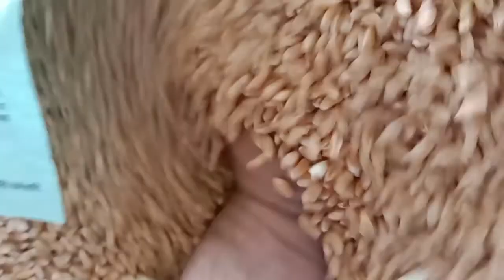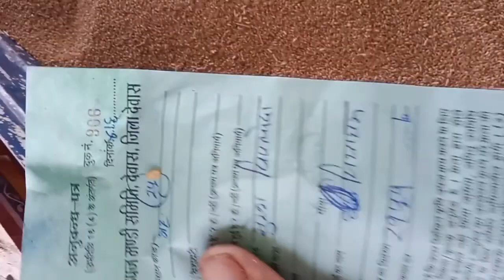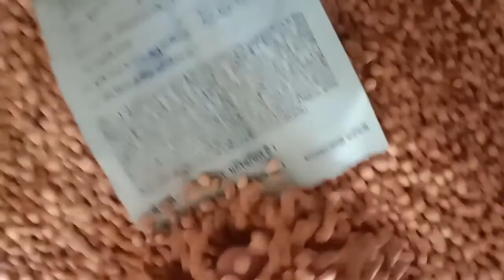4 जून 2022 देवास मंडी सोयाबीन भाव !! देवास मंडी गेंहू भाव !! तेज़ी या मंदी देखे वीडीयो मेंमंडीभाव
देवास मंडी भाव जानने के लिय चैनल sub. करे !!